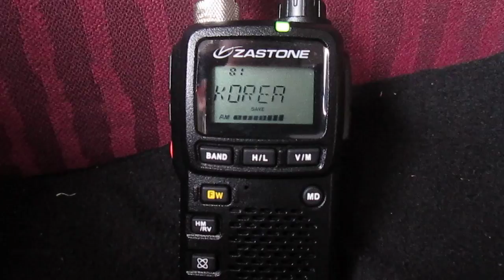Radio Korea USAF militærradio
Radio Korea USAF militærradio med Zastone ZT-2R+ mini tranceiver  0.5 Mhz to 999 Mhz